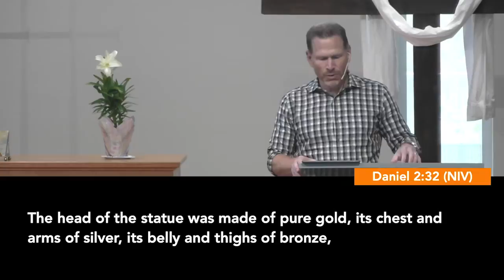When We Need Understanding | There's Another in the Fire | Pastor Joel Schulz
Theme: When We Need Understanding!